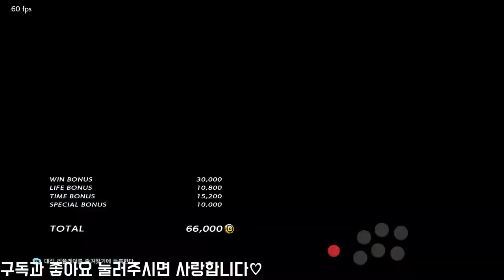[철권7]아 맞다..화랑이 발 기술만 좋은게 아니였지...ㅠㅠ